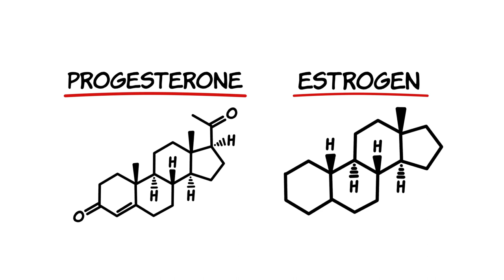Can Menopause Cause Headaches?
Can menopause cause headaches? Today we'll talk about the cause, effect, and treatment of headaches during menopause.